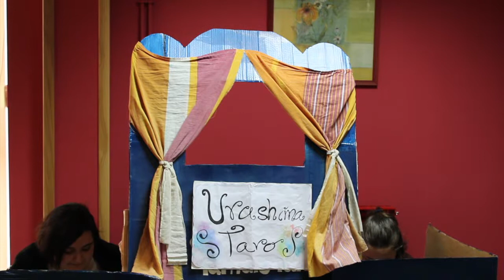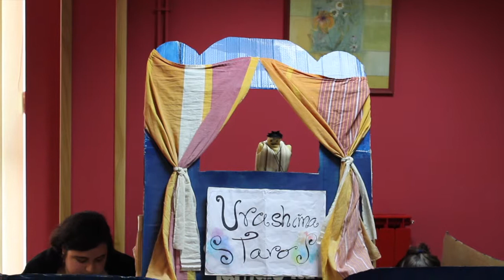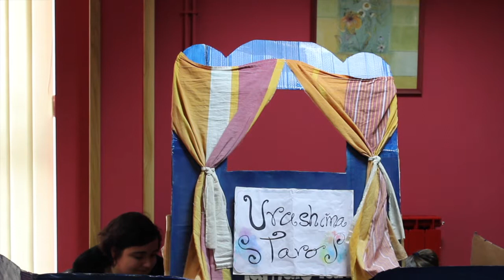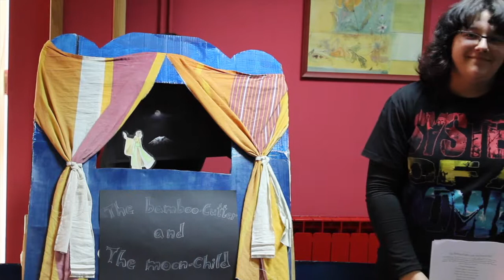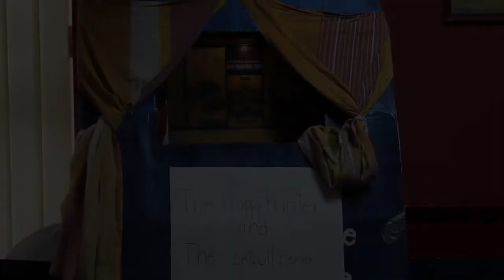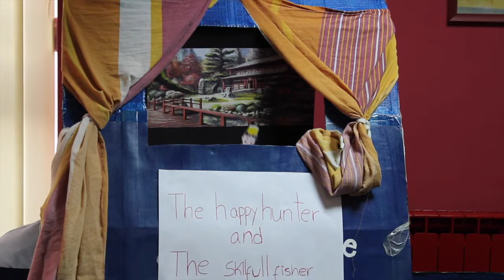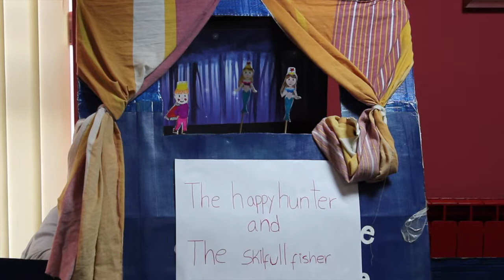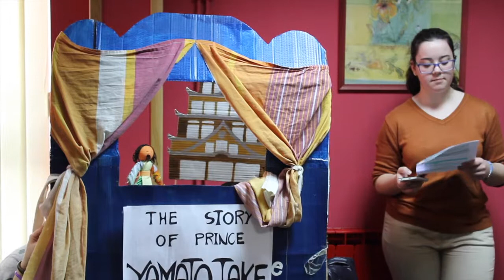Puppet show 2D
Students of second year of bachillerato at IES "A Xunqueira" no. 1 (Pontevedra) perform a puppet show at the local Red Cross day care centre.
English Project - Carmina Aguado & Tomás Costal.